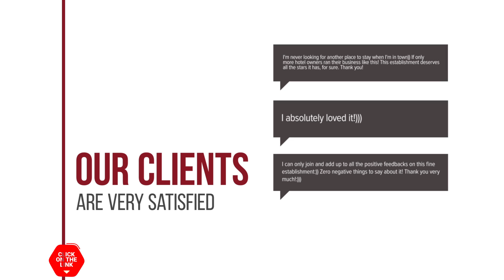Dioni Studios & Apartments hotel review | Hotels in Poros | Greek Hotels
Dioni Studios & Apartments hotel video review. Hotels in Poros, greek 3 stars hotels.